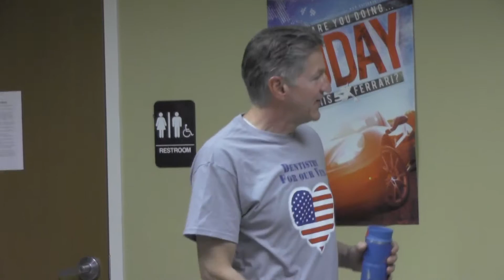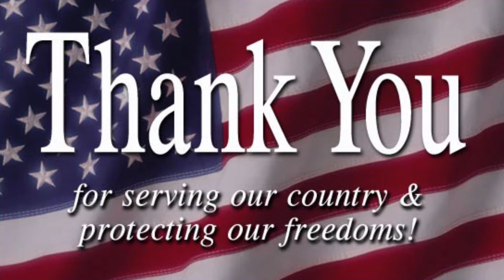Dentistry for Vets John Fornetti Dental Center